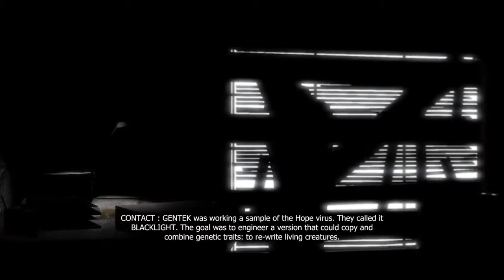Prototype PS4 - Part 8